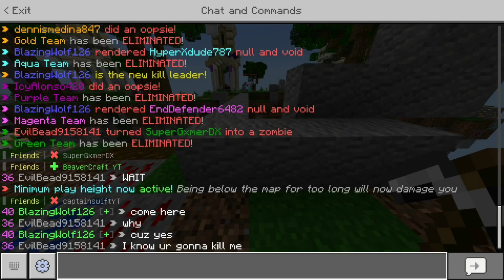Hackers On the Hive... (Minecraft Bedrock)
Today, I give my own thoughts on hacking on the Hive Minecraft Bedrock server, especially since hackers have been seemingly more common to find nowadays. Everyone at this point has done this but...why not? :)